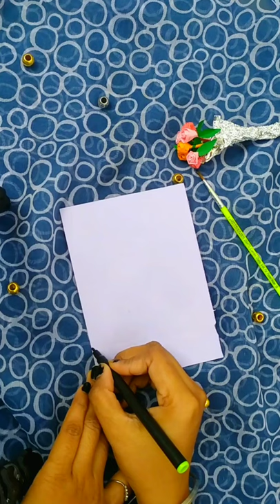One Line Art Of Lion | easy lion drawing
One Line Art Of Lion | easy lion drawing | one line drawing | vector art | one line art | easy one line art